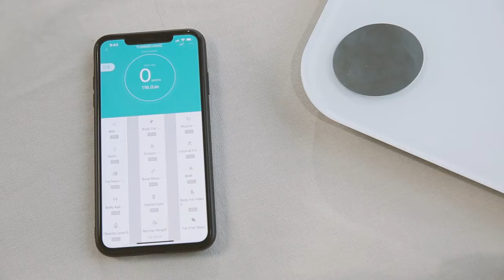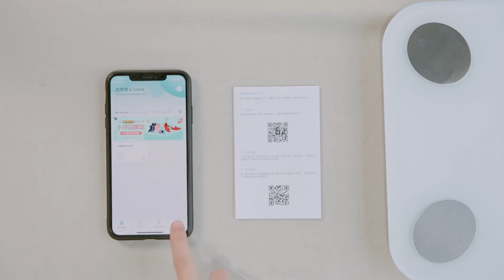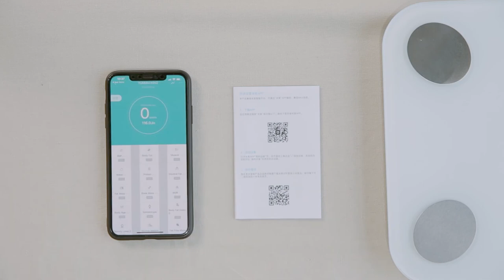XIAOMI YUNMAI Mini 2 Smart Body Fat Scale BMI Monitor Analyzer